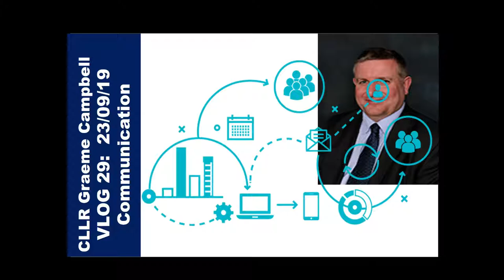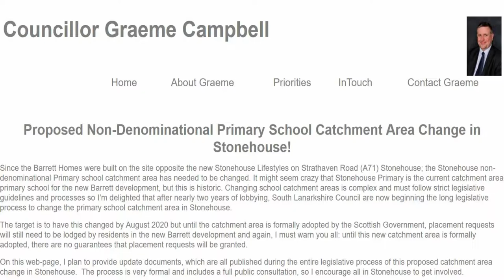29. InTouch VLOG: Communicating with Councillor Graeme Campbell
As I return to council duties in August & September 2019, after my extended leave; I wanted to post a short little video to remind everyone how I like to Communicate and the reasons I user Facebook & YouTube:

Councillor Graeme Campbell

Council Offices Almada Street Hamilton ML3 0AA

Tel - 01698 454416 Mobile - 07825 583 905